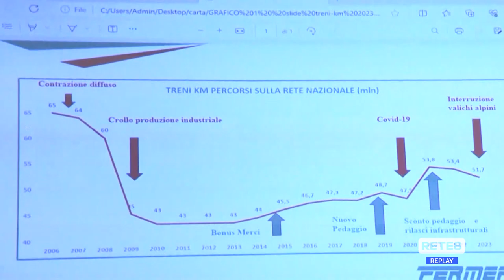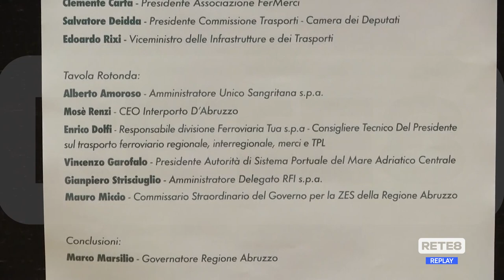Regionali - Marsilio al convegno sul trasporto merci ferroviario